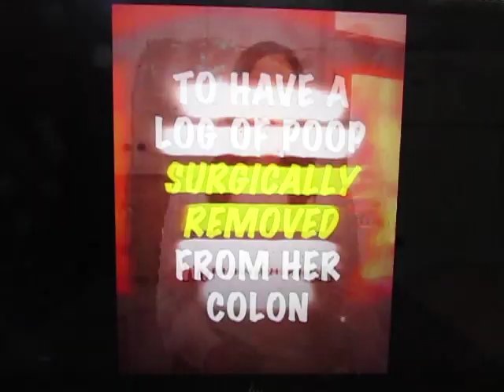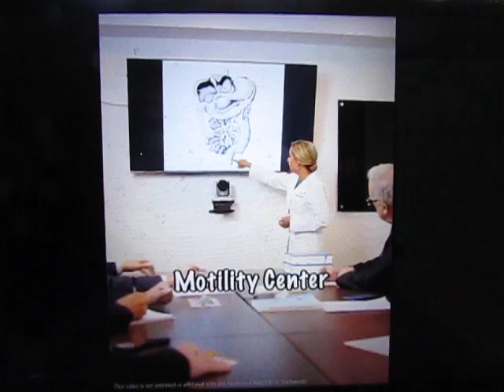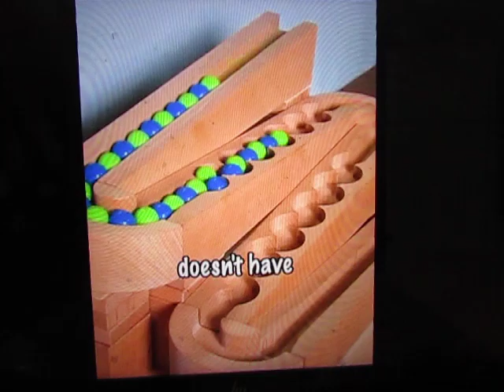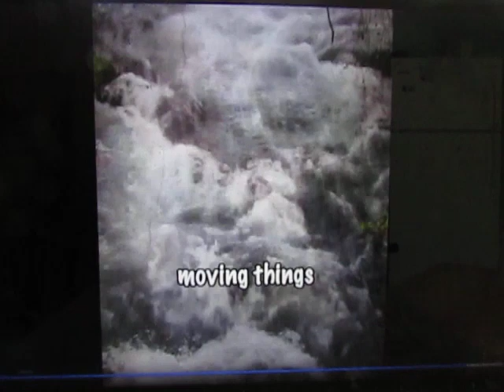The Hazards of Shopping For Real Estate on Facebook Marketplace While Eating Breakfast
Maybe this woman wants to be my new Doomerchick forever...